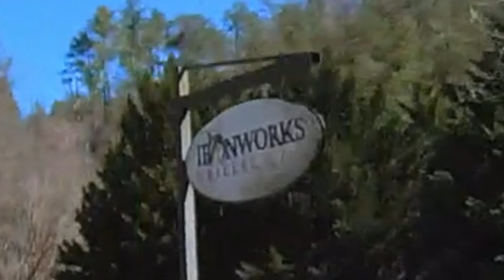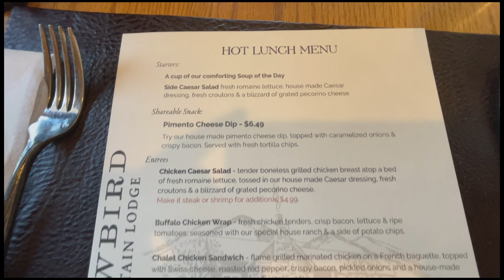Is Cherohala Skyway the BEST ROAD in the Smoky Mtns?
I rode the Cherohala Skyway in early springtime and I wasn't expecting conditions I've never seen before on two wheels.  Join me for a lunch adventure!